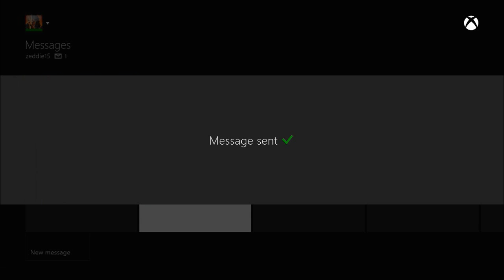Connected Career-Week 4-vs Traww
Checkout for great free tips
to know when I am livestreaming

best blitz in madden 25
best nano blitz in madden 25
madden 25 defensive tips
madden 25 offensive tips
how to get better at madden
madden 25 ranked games
how to play defense on madden 25
how to score more points in madden
madden 25
madden 25 easy trades
madden 25 game face
madden 25 export team
madden 25 videos
madden 25 awareness
madden 25 online game
madden 25 passing tips
madden 25 controls
madden 25 games
madden 25 kick return tips
madden 25 my player
madden 25 ultimate team cheats
madden 25 draft classes
madden 25 zone defens
madden 25 online code
madden 25 achievements
madden 25 network timeout glitch
madden 25 zone blitz
madden 25 sliders
madden 25 draft duel
madden 25 nano blitz 4-3
madden 25 zone run offense
madden 25 coin hack
madden 25 network timeout
madden 25 ball hawk
madden 25 freezing
madden 25 ios
madden 25 sucks
madden 25 ps3
madden 25 zone beaters
madden 25 impact blocking
madden 25 roster
madden 25 redeem codes
madden 25 achievement guidemadden 2
madden 25 team ratings
madden 25 Xbox one